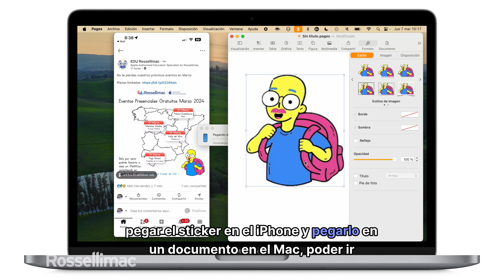Mac ❤️ iPhone - Copiar pegar stickers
Descubre cómo de sencillo es copiar elementos desde el iPhone y pegarlos en el Mac, una de las muchas características que podrás hacer cuando trabajes con un Mac y con un iPhone, gracias a la promoción que hemos lanzado en Rossellimac y Macnificos llamada Business DÚO Packs, con la que podrás tener un Mac en renting durante 24 meses y disfrutar de un iPhone por 0€ al mes mientras dure el renting del Mac